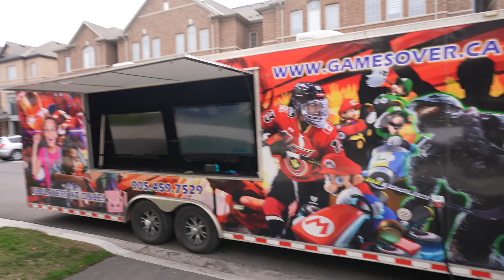What We've Been Hiding 😬 Meet Our Daughter SKY!